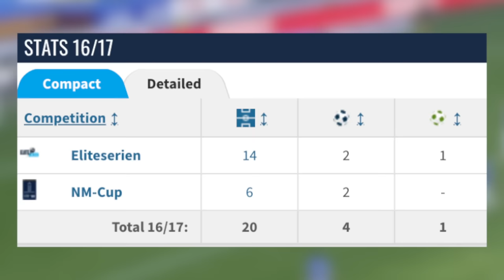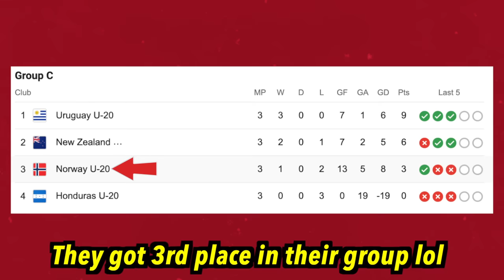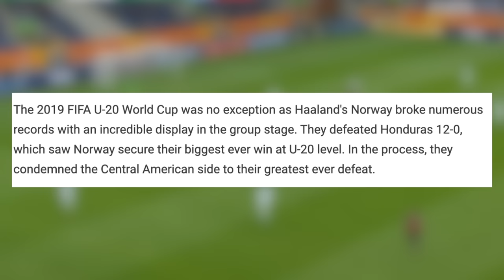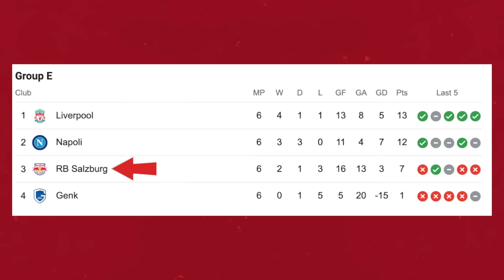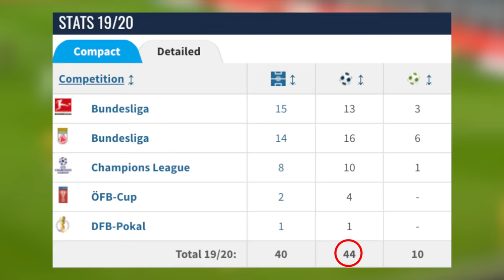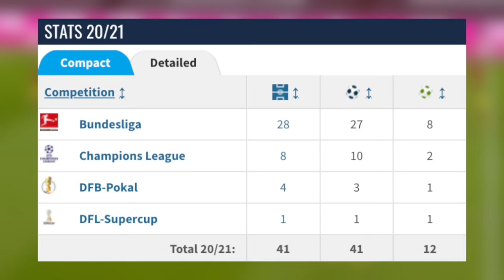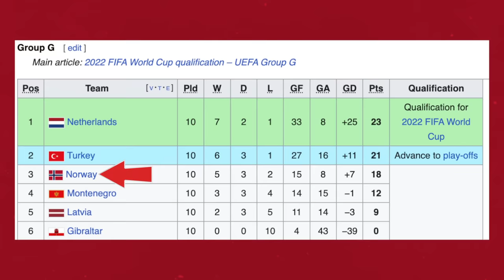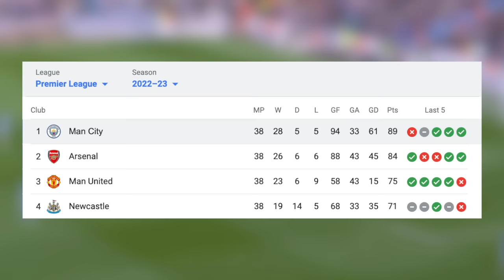How Erling Haaland Became the World's Best Striker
Erling Haaland's meteoric rise to becoming the best striker in the world is one of the most inspiring stories in football today. From his humble beginnings in the small Norwegian town of Bryne, Haaland has defied the odds and shattered expectations, rising to the top of the sport in just a few short years. Watch this video as we explore Haaland's journey from his early days playing for Bryne FK to his record-breaking performances for Borussia Dortmund, Manchester City, and beyond. You'll see how his incredible work ethic, natural talent, and unwavering determination propelled him to the top of the football world.

The Rise of Erling Haaland: How He Became the Best Striker in the World
What is Erling Haaland's Story?
Description tags: erling haaland, erling haaland goals, erling haaland skills, erling haaland man city, erling haaland highlights, erling haaland skill, erling haaland 5 goals, erling haaland vs rb leipzig, haaland goal rb leipzig, erling haaland premier league, norway, champions league, haaland bvb, haaland vs psg, haaland neymar mbappe, haaland vs rb leipzig, erling haaland transfer, erling haaland goal, man city champions league, erling haaland 2023, erling haaland story, haaland man city, illustro football, daily dose of football, nabhuto, hrvizak, maqwell, thogden, vizeh, fng, nabhuto, football daily, fiago, rabona tv, football iconic